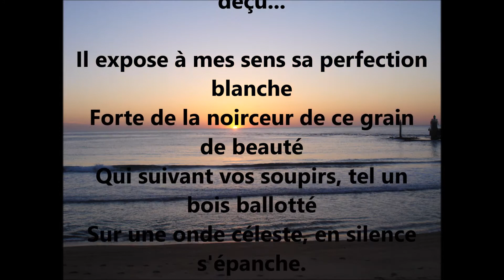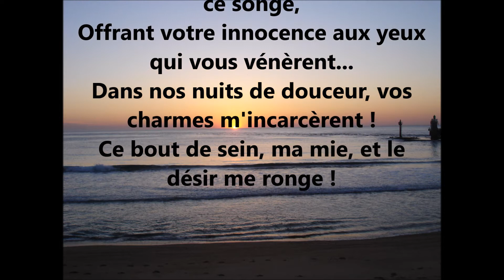"Sensualité"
Ode "coquine" inspirée par et dédiée à ma chérie.

Un "Pouce Bleu" pour dire à Youtube que vous aimez et qu'il peut proposer cette vidéo à plus de personnes !
Un Commentaire pour me dire ce que ce poème a provoqué en vous !
Un Partage pour faire connaître ma chaîne !
MERCI !!!